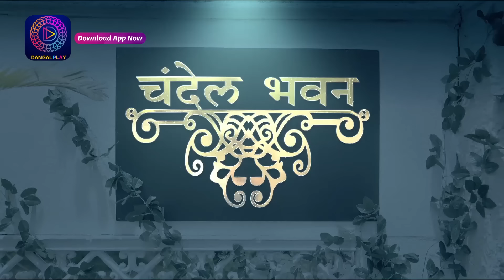Tose Nainaa Milaai Ke | 20 April 2024 | Full Episode 222 | Dangal TV